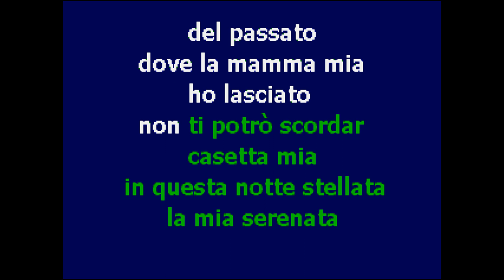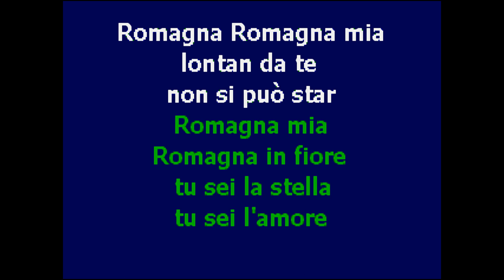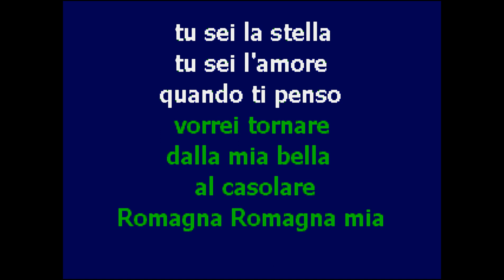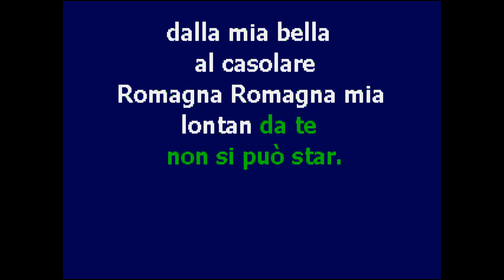| CantaTube | ROMAGNA MIA - karaoke (S.Casadei)